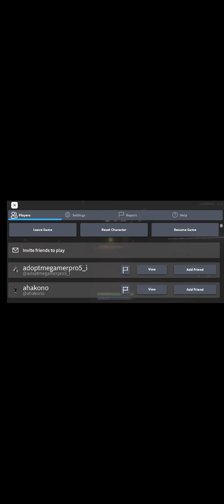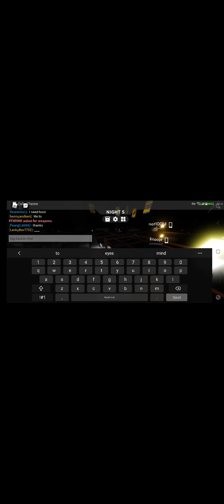15 April 2021